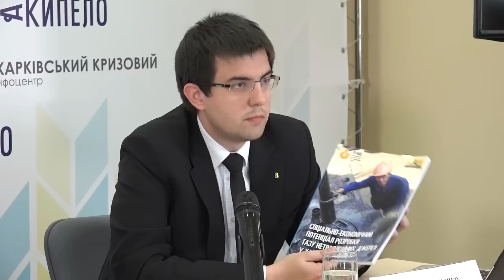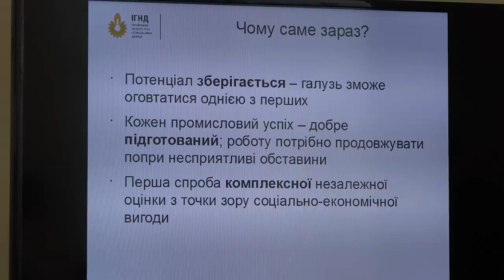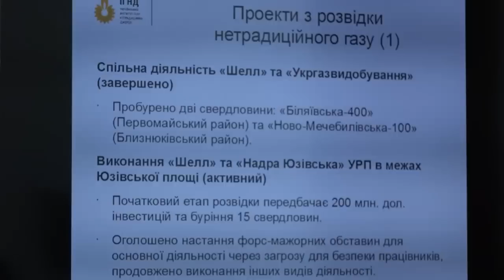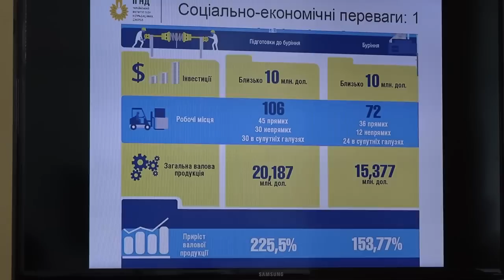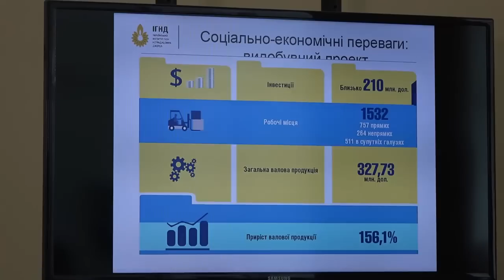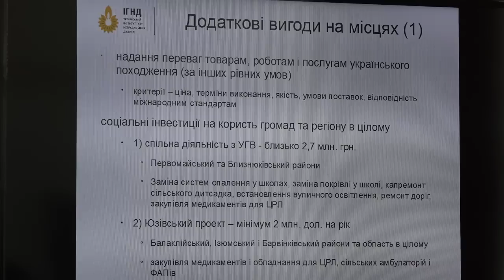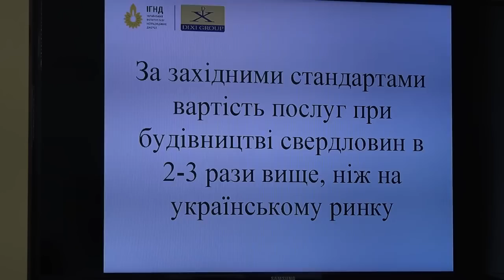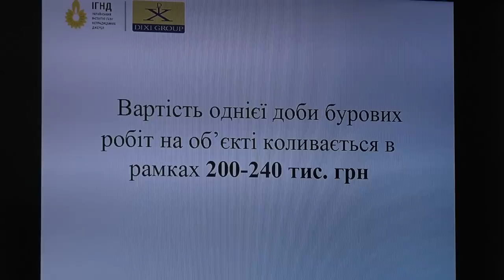28.04.2015, Харьков, пресс-конференция о преимуществах разработки нетрадиционных углеводородов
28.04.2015 в 15:00, Харьков, пресс-конференция по исследованию социально-экономических преимуществ разработки нетрадиционных углеводородов на Харьковщине

15.00 — пресс-конференция по исследованию социально-экономических преимуществ разработки нетрадиционных углеводородов на Харьковщине. Участники озвучат последствия и риски от разведки нетрадиционного газа. Что даст привлечение местных компаний в качестве подрядных организаций, за счет этого прогноз на рост рабочих мест. В продолжении презентация проекта «Нова енергія».
Спикеры:
Антон Антоненко — исполнительный директор DiXi Group
Роман Ницович — руководитель программ DiXi Group
Ирина Лендел — профессор и заместитель директора центра экономического развития при Колледже урбанистики Университета Кливленда (Cleveland State University) (включение Skype)
Юрий Филенко — инженер ДСНС Украины, эксперт рынка сервисных компаний

Уважаемые коллеги! Просим обратить внимание на то, что Харьковский кризисный инфоцентр на сайте civilforum.com.ua будет транслировать стримы пресс-конференций, которые состоятся по адресу: ул. Иванова, 7/9, 1-й этаж (бизнес-центр «Параллель», напротив тыльной стороны ХОГА). Свои вопросы в прямом эфире вы можете задать по скайп nakipelo.tv
Дополнительная информация по телефонам: